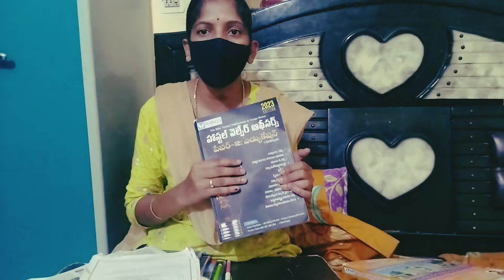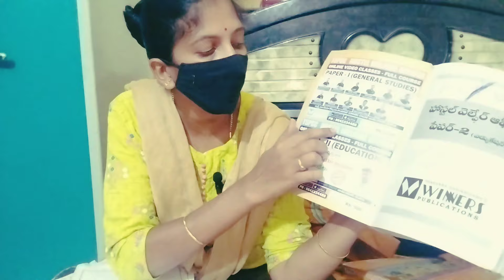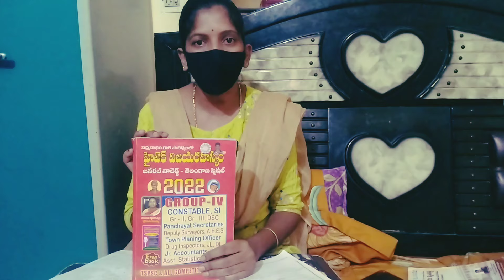Ts Hwo best books 📚||My preparation plan